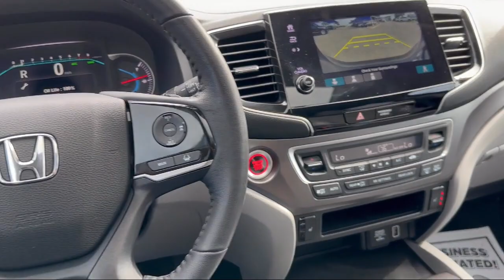2022 Honda Pilot EX-L Sport Utility McAllen Mission Edinburgh Weslaco Pharr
2022 Honda Pilot EX-L Sport Utility Stock Number: 50395A Vin:5FNYF5H50NB007781.